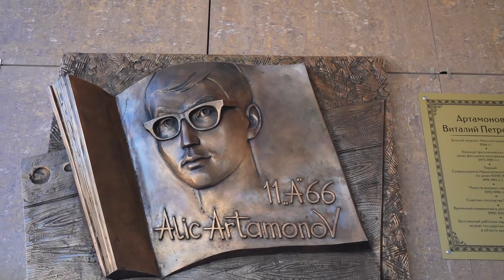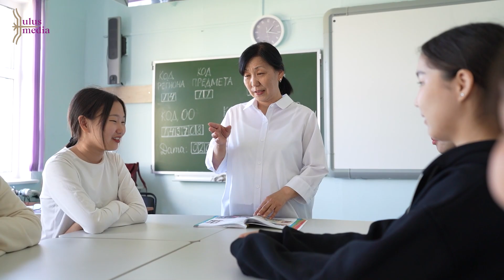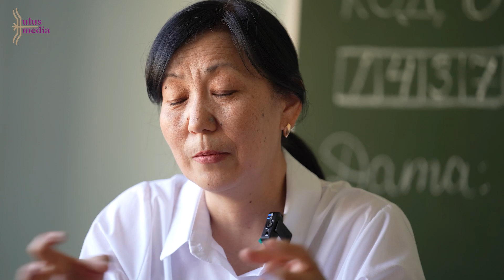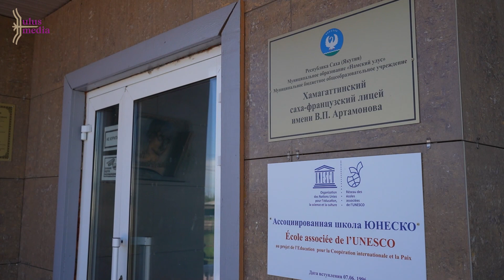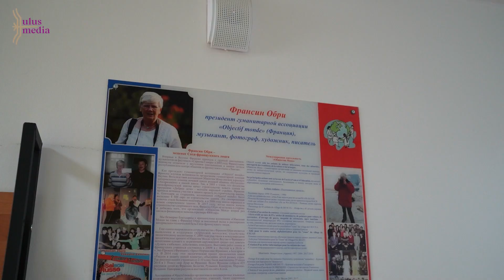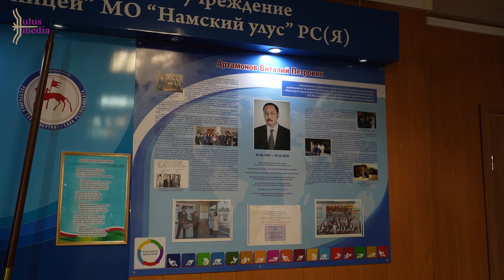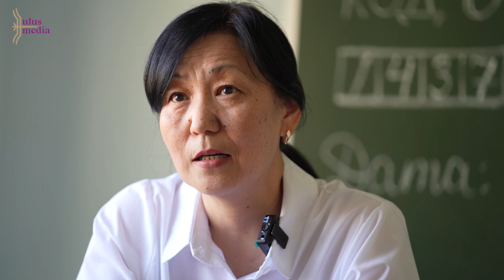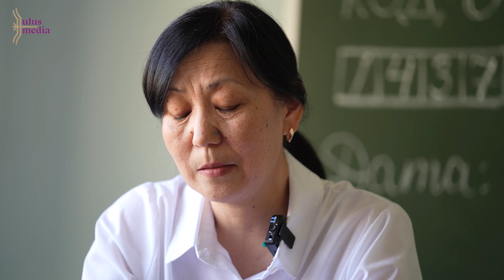Саха сиригэр Үлэ сыла: учуутал Ольга Новгородова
Ольга Новгородова Нам улууһун Хамаҕатта саха-французскай лицейигэр учууталынан үлэлээбитэ 28 сыл буолла. Кини француз тылыгар хас да көлүөнэ оҕону үтүө суобастаахтык уһуйда. Ольга Дмитриевна биир идэлээхтэрин кытта лицей үөрэнээччилэрин Франциянан, Бельгиянан илдьэ сылдьан, дойду культуратын кытта ыкса билиһиннэрэр, тылга-өскө өссө күүстээх интэриэһи үөскэтэр үтүө үгэстээхтэр.

Ольга Дмитриевна Иркутскайдааҕы Хо Ши Мин аатынан омук тылын институтун бүтэрбитэ. Француз тылын учуутала уонна уһуйаан иитээччитэ диэн икки идэни баһылаабыта. Ол кэннэ тута төрөөбүт Намын улууһугар Хамаҕаттаҕа лицей төрүттэнэрин истэн үлэлии кэлбитэ. Ол күнтэн ыла үс кылааһы салайан, кынаттаан таһаарда. Уонунан сыл тухары соҕурууҥҥу учууталлары, омук тылынан саҥарааччылары кытта бииргэ үлэлээн, кэккэ бырайыактары иилээн-саҕалаан, үлэ үөһүгэр сылдьар.

Республикаҕа Үлэ уонна дойдуга Учуутал, аҕа сүбэһит сылыгар анаан саха-французскай лицей араас сылларга бүтэрбит выпускниктарын уонна билигин үөрэнэ сылдьар оҕолор тапталлаах учууталларын Ольга Новгородова туһунан биэриини көрүҥ.